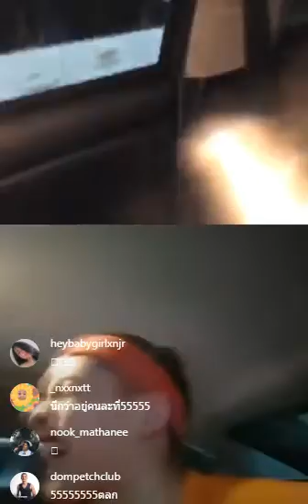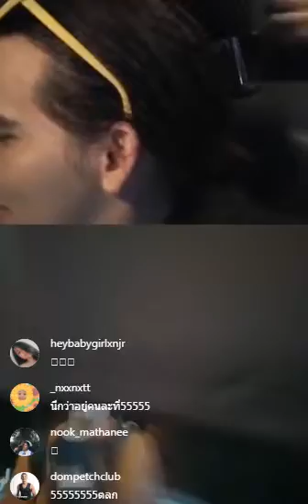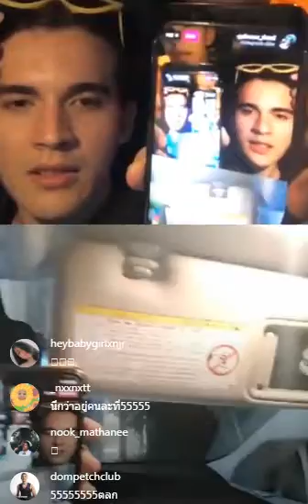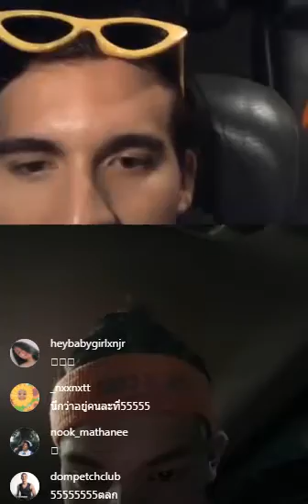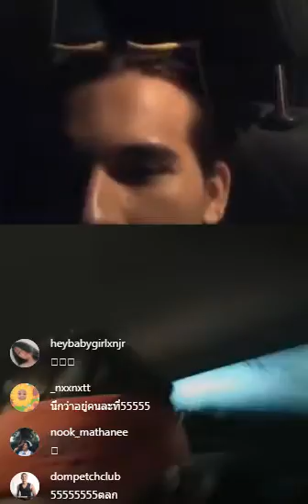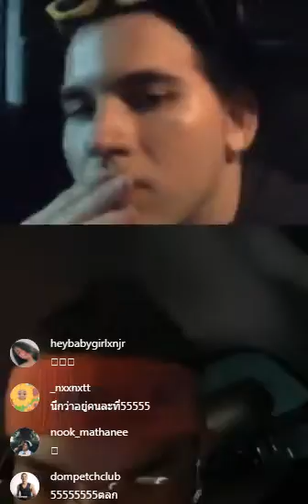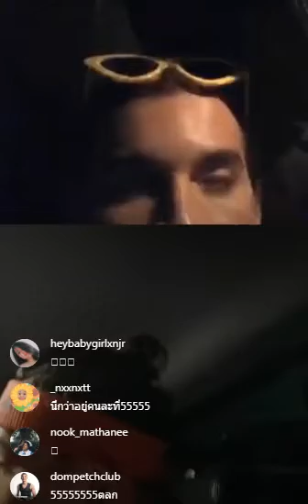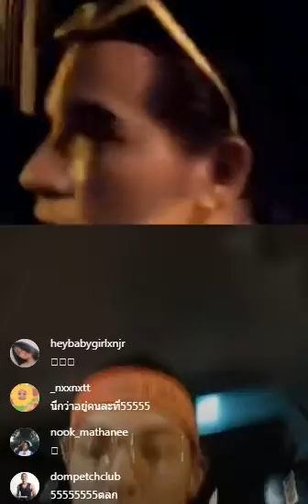โดม แบงค์ The Face Men Thailand 2 - ไลฟ์สดบนไอจี 10/10/2018